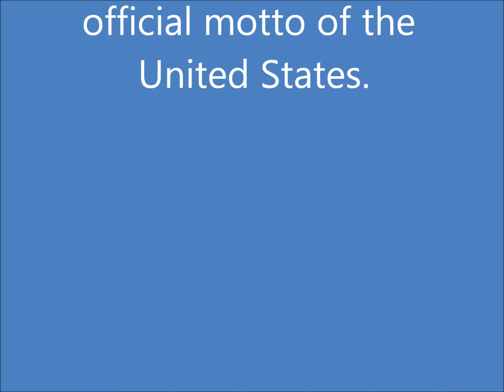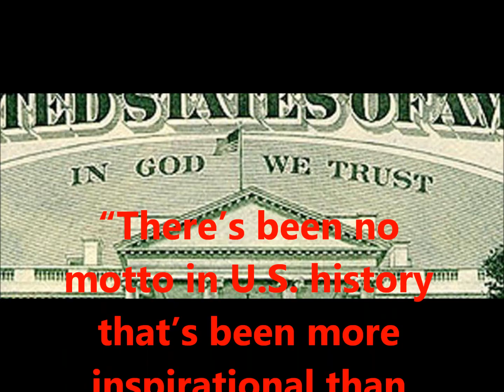Congressmen Voted Who Against 'In God We Trust' Nov. 1, 2011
The House of Representatives passed a bi-partisan resolution Tuesday night reaffirming "In God We Trust" as the official motto of the United STates. The 396-9 vote came at the request of Rep. Randy Forbes (R-VA)  -- in part over President Obama's refusal to correct remarks he made that misstated the motto as "E pluribus unum" instead of "In God We Trust."

Lawmakers voting against "In God We Trust" include Rep. Jerrold Nadler (D-NY), Rep. Gary Ackerman (D-NY), Rep. Justin Amash (R-Mich), Rep. Judy Chu (D-CA), Rep. Emanuel Cleaver (D-MO), Rep. Mike Honda (D-CA), Rep. Hank Johnson (D-GA), Rep. Bobby Scott (D-VA), and Rep. Pete Stark (D-CA). Voting present were Rep. Keith Ellison (D-MN) and Rep. Melvin Watt (D-NC).

The bi-partisan resolution not only affirms "In God We Trust" as the national motto, but it also "encourages its display in public buildings and government institutions."

"There's been no motto in U.S. history that's been more inspirational than 'In God We Trust,'" he said, noting that he felt it was appropriate for members of Congress to "firmly declare our trust in God."